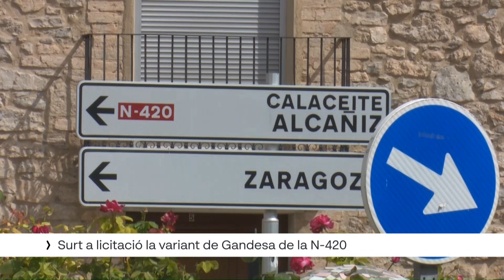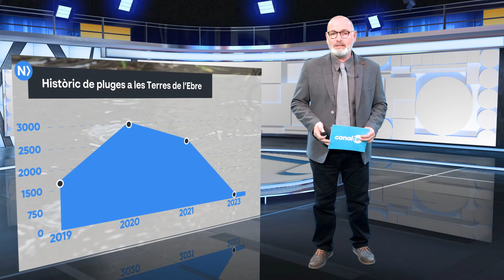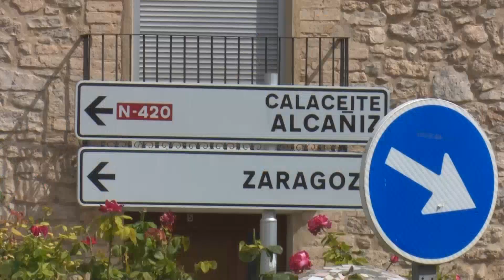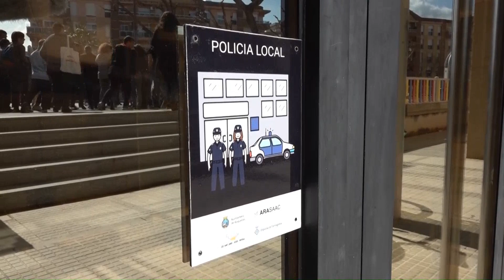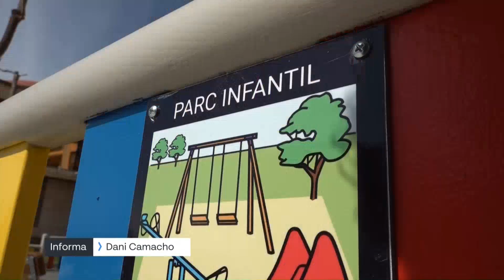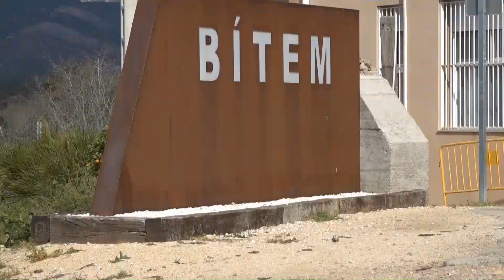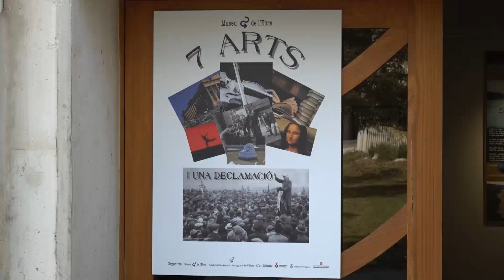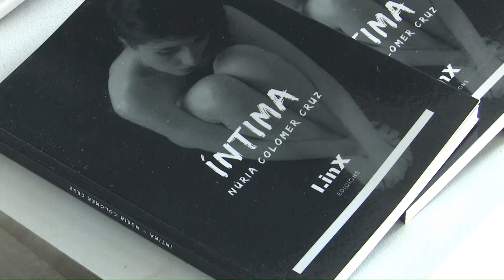L'Ebre Notícies. Dimarts 28 de Març